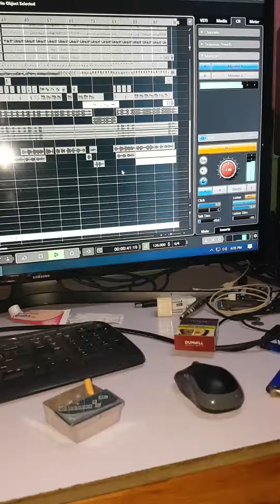*Norma Sante ready 👌🏿🎶vanaf manten voetbal nock* *out* *17 april Ampoma Tapu*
Line Up: Bottyman, Tjareng Waka, Norma Sante, Jong Clemencia,  Paini, Ortega ,Emanuel nanga wan verrassing